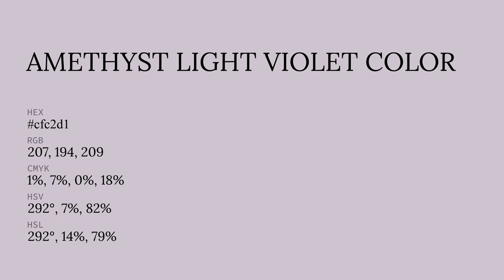Amethyst Light Violet color cfc2d1 hex color - Violet color - Cool color cfc2d1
What color is Amethyst Light Violet ? cfc2d1 hex color - Violet color - Cool color cfc2d1

Hex cfc2d1 Color Code is also known as Amethyst Light Violet color.

Hex cfc2d1 Color code in RGB color code model is created after adding 81.18% red color, 76.08% green color and 81.96% blue color.
Hex cfc2d1 Color code in CMYK color (process color) code model is generated after subtraction of 0% cyan, 7% magenta, 0% yellow and 18% black.